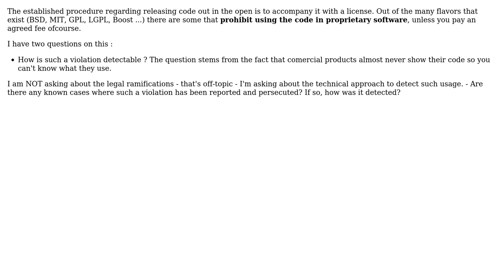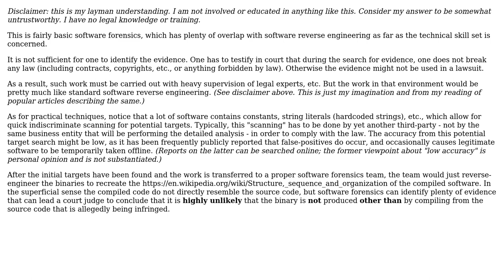Software Engineering: How to \*detect\* if open source software is used in a commercial product?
With thanks & praise to God, and with thanks to the many people who have made this project possible! | Content (except music & images) licensed under CC BY-SA | Music | Images & others | With thanks to user rwong user Philipp user Nikos Athanasiou and the Stack Exchange Network Trademarks are property of their respective owners. You are responsible for your own actions.